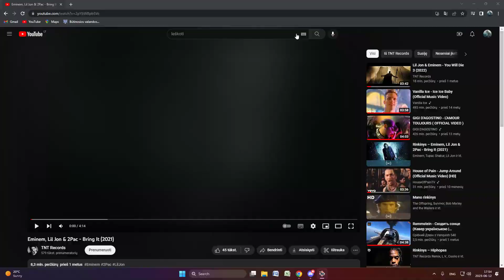War Thunder kogda komanda nehochet vigrat, ja do konca!